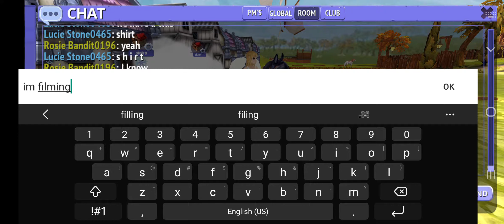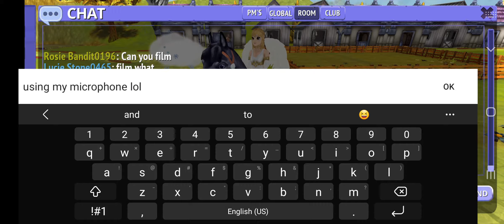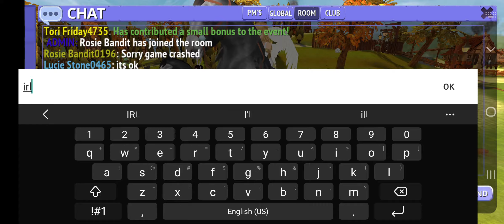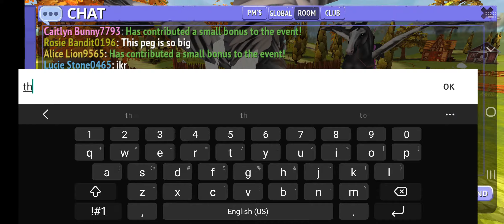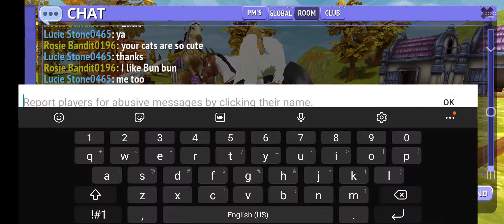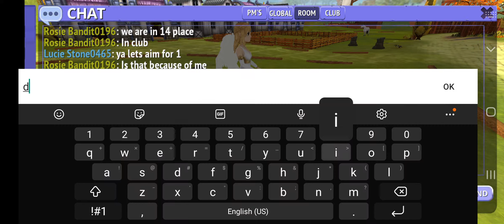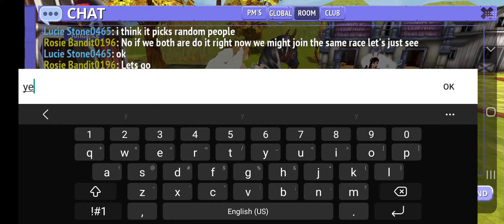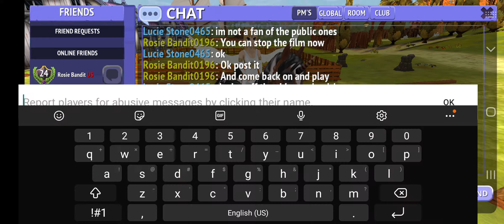chillin with rosie